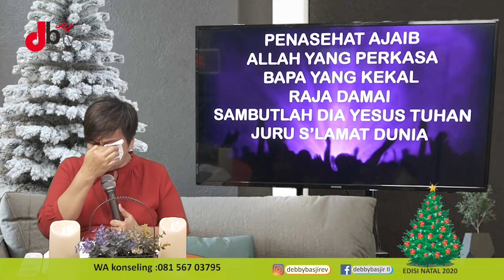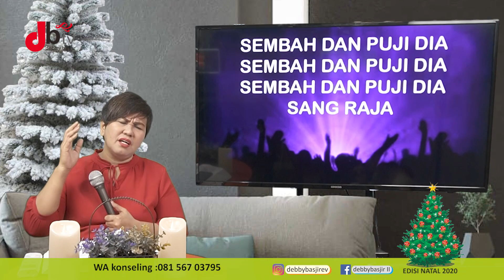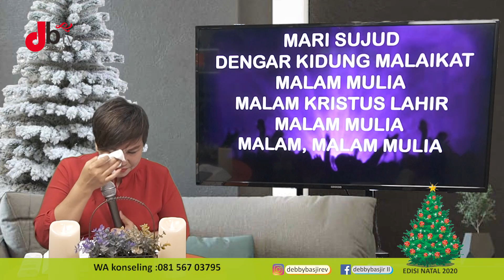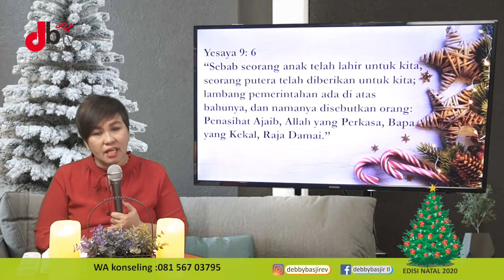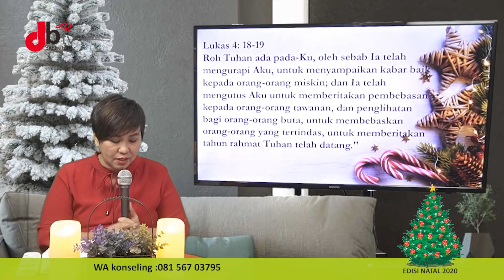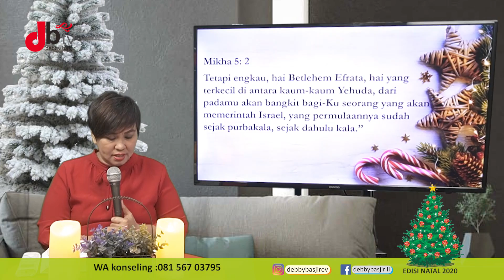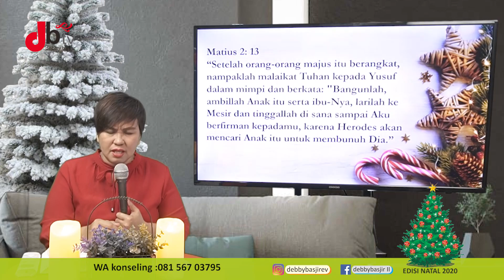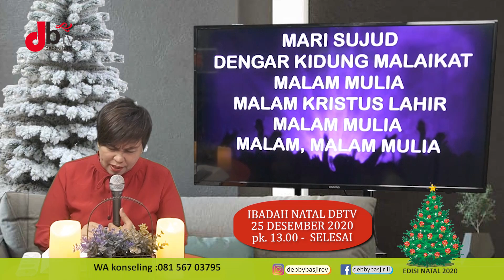MEZBAH DOA - 24/12/20 - pk.20.00 WIB - DEBBY BASJIR